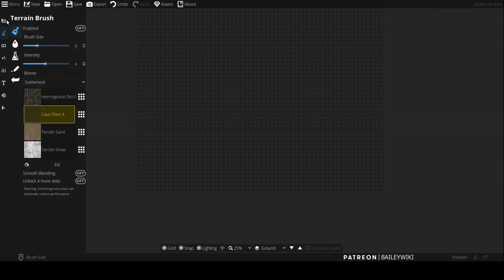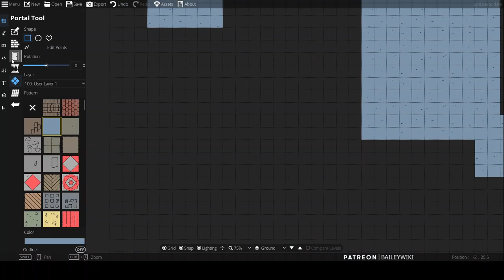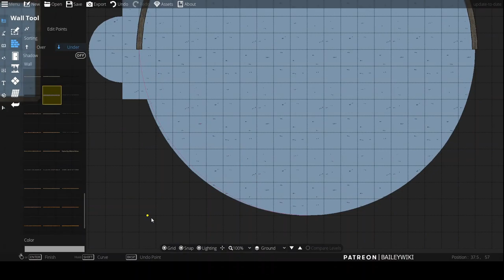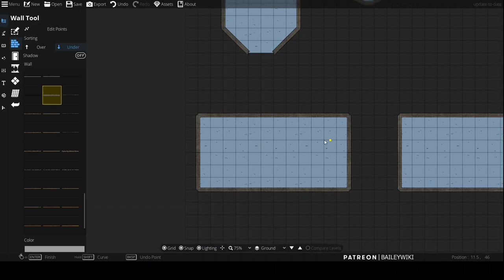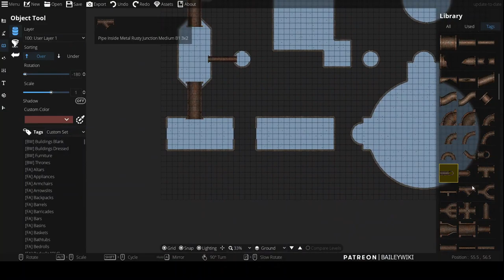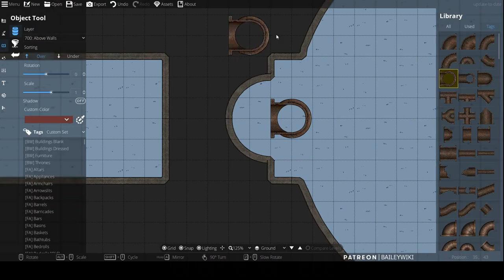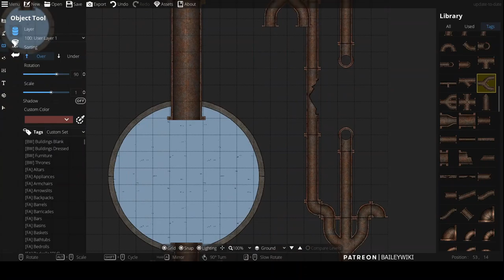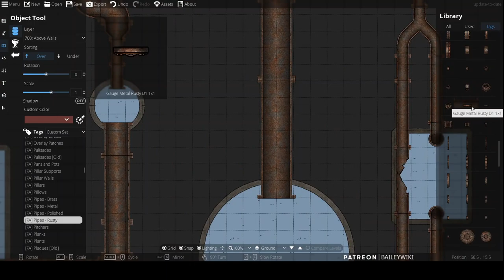Dungeondraft-to-Foundry Tutorial: Making a Dynamic Sewer Map End-to-End, Part 1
In this series, we'll make a dynamic, entertaining sewer adventure map starting from a blank screen in Dungeondraft, and ending with a large, customizable map in Foundry VTT chalk full of animations, macros, teleports, and other advanced effects that you can use in your own maps.

00:00 Overview of the end product
03:00 Blocking out the space
06:00 Walls with custom hex codes and breaks
07:30 Creating more perfect circles by deleting wall points
08:50 Experimenting with pipe layouts
16:37 Prepping the map for Multilevel Token teleporting

This map was made with Dungeondraft software using Forgotten Adventures assets.